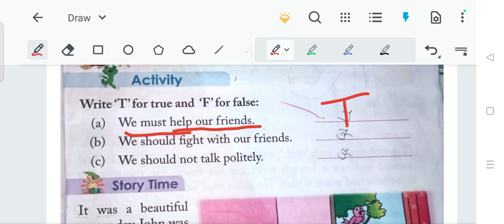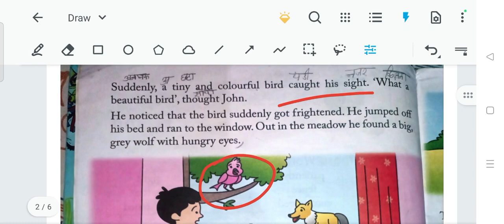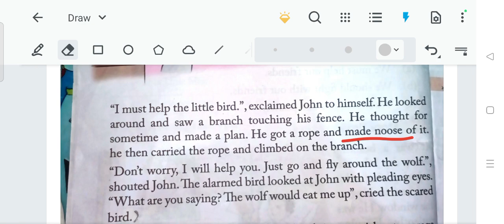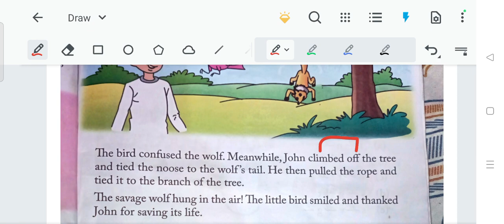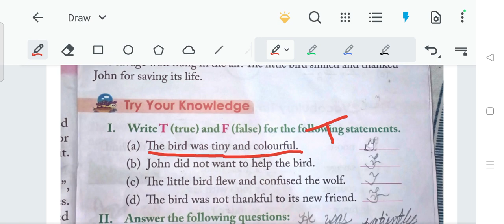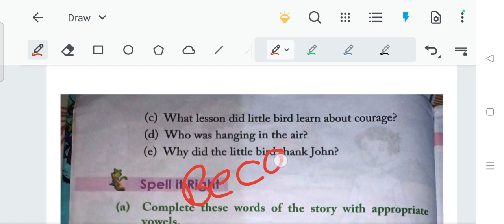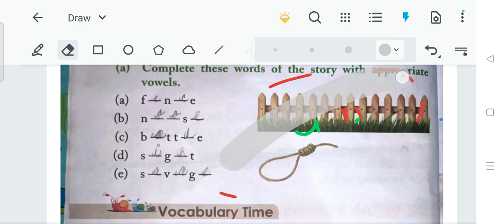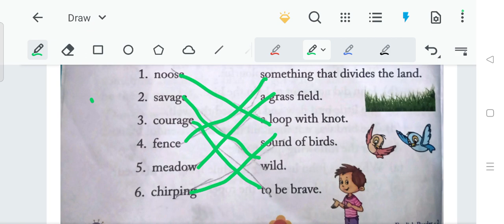2nd Class English Reader, Chapter 1, Rescue of a tiny friend